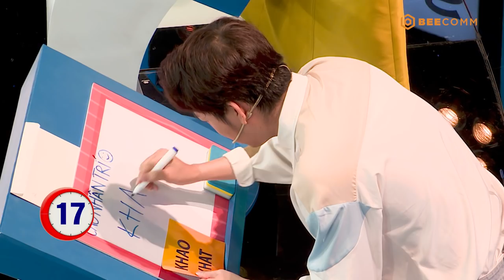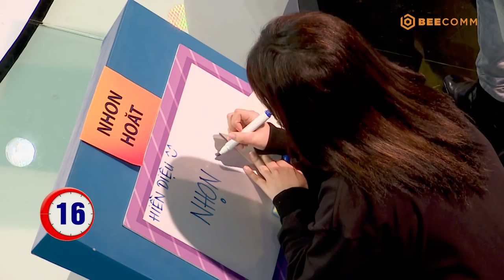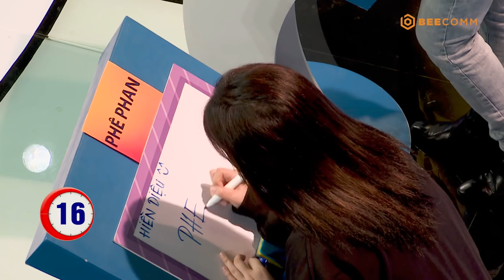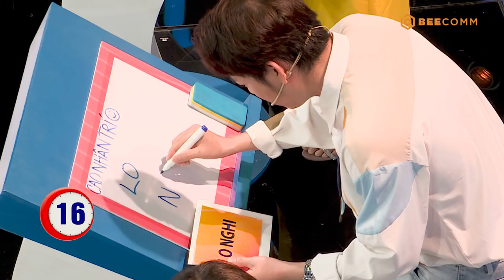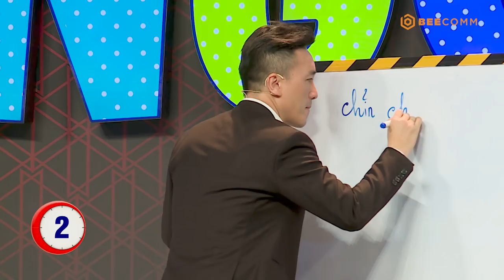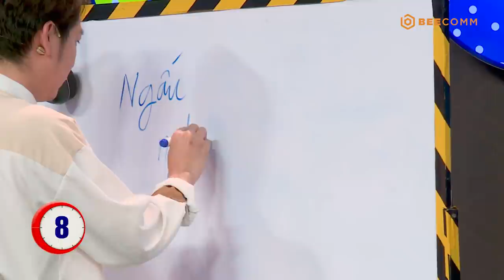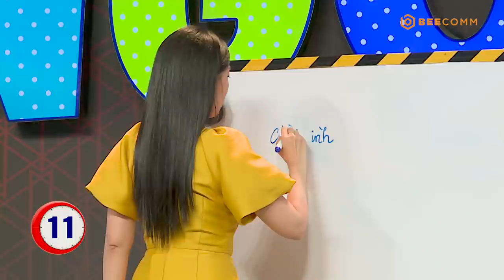THỬ THÁCH BẤT NGỜ TẬP 26 | Dương Ngọc Thái e dè sợ trả lời sai, Liêu Hà Trinh bị fans nhắc chính tả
THỬ THÁCH BẤT NGỜ TẬP 26|Dương Ngọc Thái e dè sợ trả lời sai,Liêu Hà Trinh hay bị fans nhắc chính tả